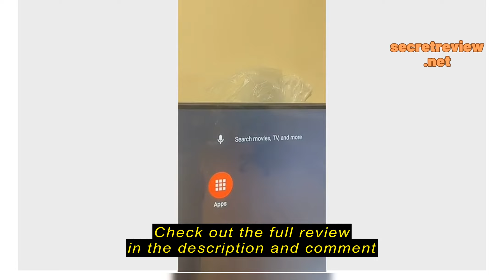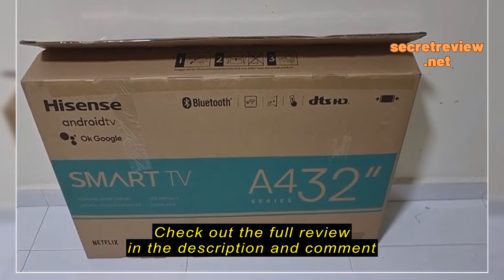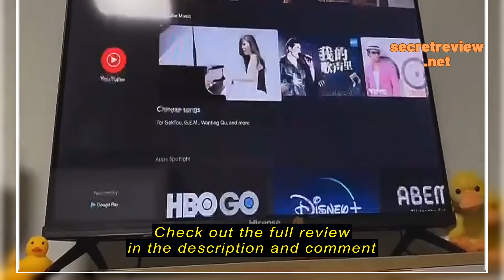Review Hisense A4 Smart Android TV 32 40 inch | Google Play | Android 11 | DTS Virtual X | Dolby Au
Hisense A4 Smart Android TV 32 40 inch | Google Play | Android 11 | DTS Virtual X | Dolby Audio | Dual Wifi 2.4/5G